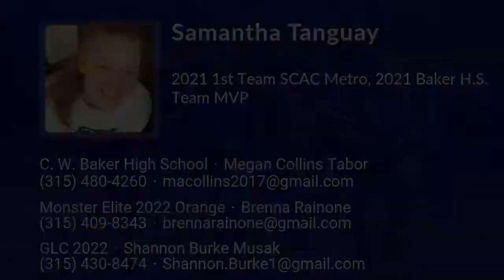Samantha Tanguay Lacrosse Highlights - NY 2022 - Goal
Samantha Tanguay Recruiting Video.